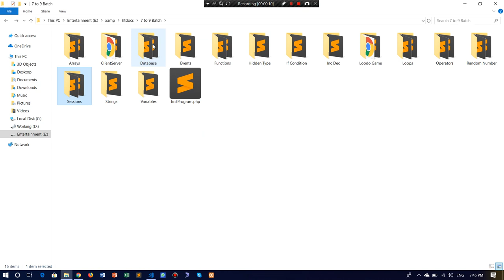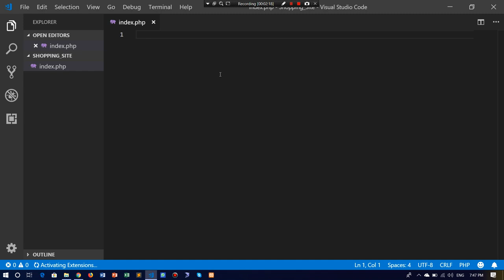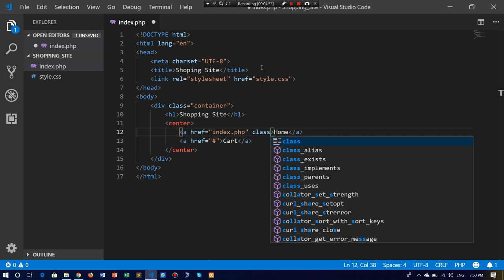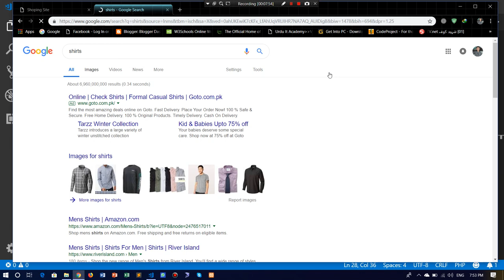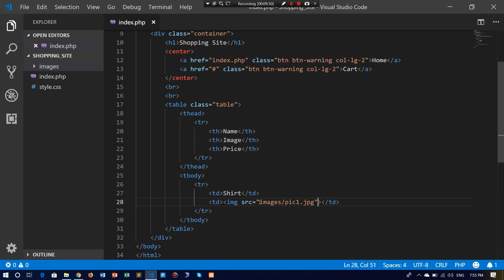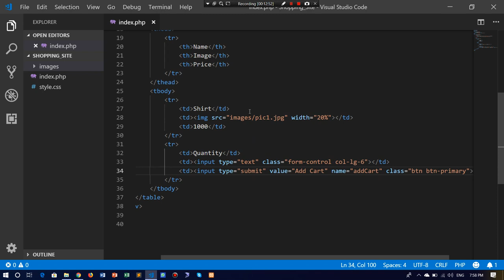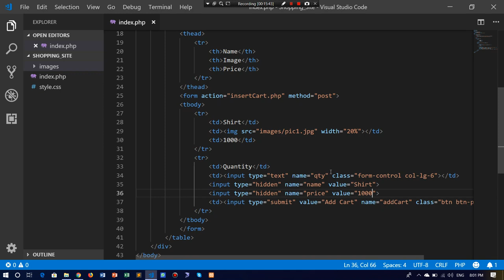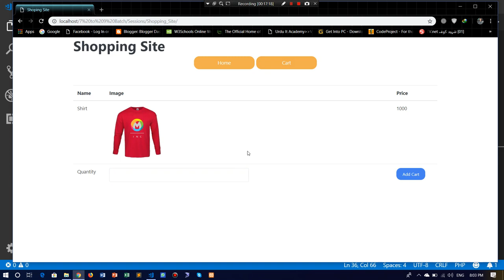01 - Design Layout - PHP Shopping Cart using Sessions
Salam..
ye hm ne new project start kia h for shopping cart in php using sessions. or is video m hm ne layout design kia h